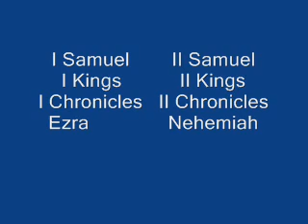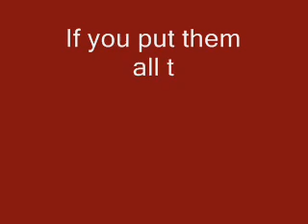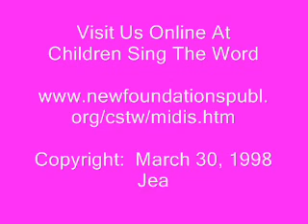Books of the Bible Song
Children Sing The Word